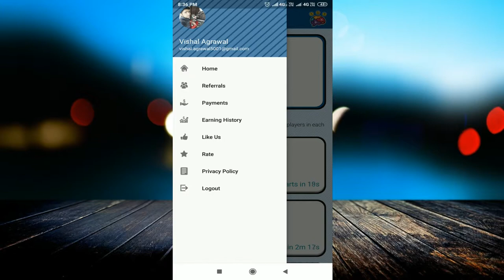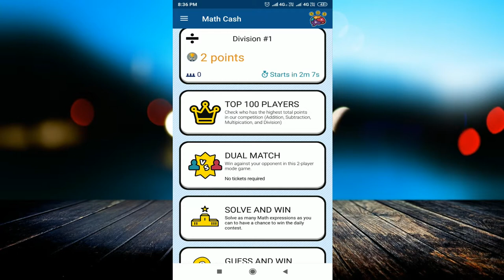Math Cash App || How To Make Free PayPal Money || Best app for earning 2019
linked site.